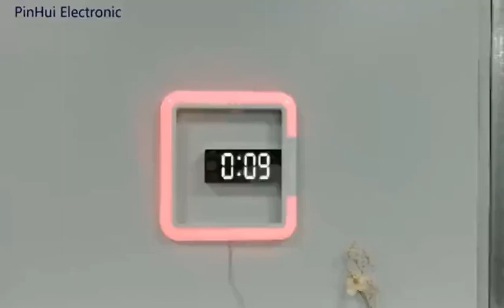Wall Lamp Square RGB Clock